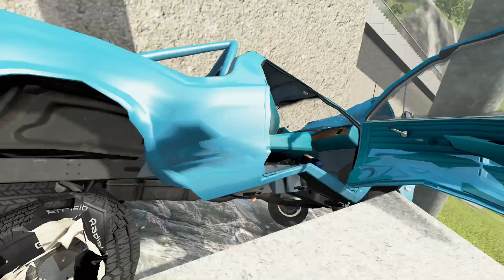Cars vs Stairs | Stairs Jumps Down #7 // Fatal Crashes Cars - Beamng Drive